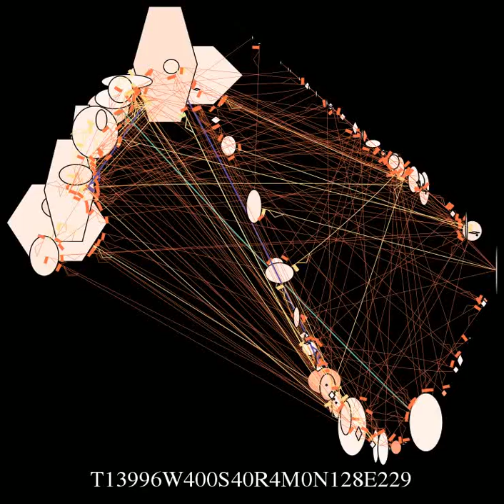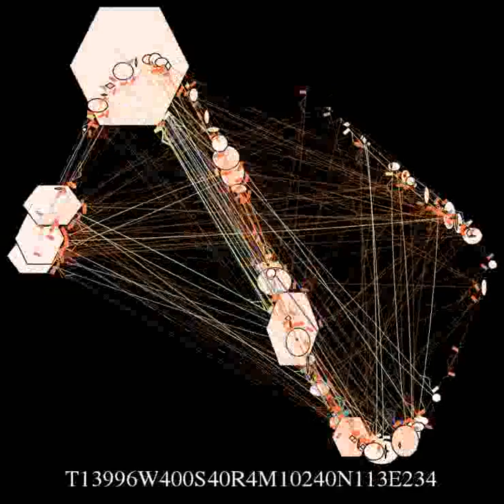Four hubs dance on LAU list 13k msgs, 400 msgs per frame, 40 msgs separation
Four hubs dance on LAU list 4k msgs, 400 msgs per frame, 40 msgs separation. At each frame, the Erdos sectorialization is signaled by hexagon (hubs), ellipse (intermediary), diamond (periphery). The Erdos sectorialization of the total network is preserved on: first half of sinusoid (hubs), second half (intermediary), upper right external line (periphery).

Music follows 4 first hubs connectivity:
*) The lower noise has central frequency proportional to first hub connectivity, at extreme left, on the start of the cosine. Changes each two tempos.
*) Higher noise has central frequency proportional to the second hub. Changes also every two tempos.
*) The third hub connectivity proportional to the lower note, once a beat.
*) The fourth hub connectivity is proportional to the higher note, that one occurring twice a half-beat.

Using 60 BPM (and four frames a beat). Only whole notes scale, one octave per each voice (upper and higher).

Each node size is proportional to connectivity. Red is high clusterization. These are updated every frame (using 4 frames / second).

Social music, a sonic structure that can be used to sound any evolving social network. Made with gmane and mass python packages: